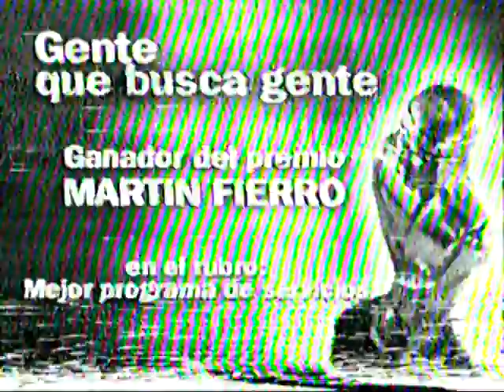Programa-Gente que busca gente (Canal America) (2001)